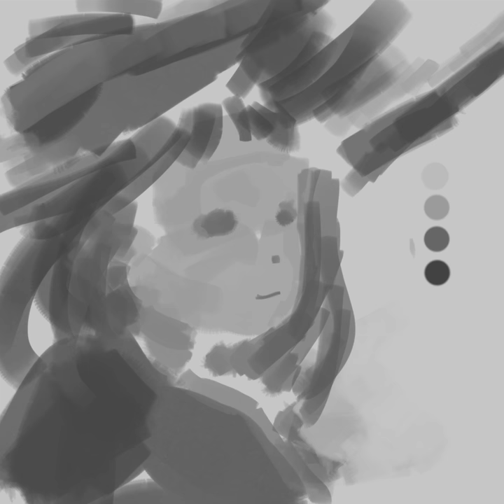Horn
Study art from Artist Krenz's Cushart